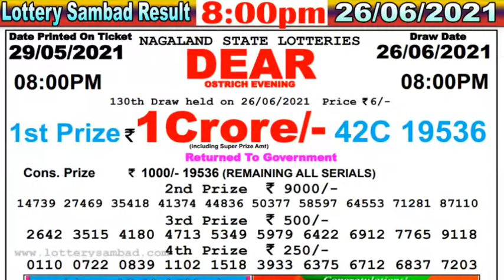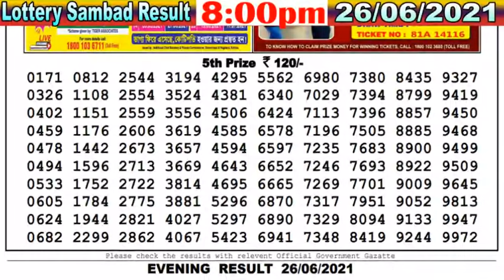Lottery Sambad Result 8:00pm 26/06/2021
( Only Our Channel Show Result Super Faster )
Cover Topic :-
1)lottery sambad
2)Nagaland State Lottery
3)west bengal state lottery
4)Sikkim state Lottery
5)lottery sambad banga bhumi super
6)lottery sambad bangla
7)lottery sambad bengali
8)lottery sambad bumper
9)lottery sambad bangalakshmi lottery
10)lottery sambad bangasree super
11)lottery sambad bengali newspaper
12)lottery sambad west bengal
13)west bengal state lottery result today bangalakshmi
14)west bengal state lottery live
15)west bengal state lottery 4pm
16)west bengal state lottery sambad bumper 2020
17)nagaland state lottery result
18)lottery sambad night result
19)nagaland state lottery result today 8pm
20)nagaland state lotteries result yesterday 8pm
21)nagaland state lottery morning
22)nagaland lottery sambad
23)dear lottery result
24)lottery sambad 2019
25)nagaland lottery prediction
26)dear lottery sambad
27)lottery sambad live
28)lottery sambad night result
29)rajshree lottery sambad
30)old result
31)nagaland state lottery result today 8pm
32)sikkim lottery live
33)sikkim lottery sambad
34)dear lottery result
35)nagaland state lottery
36)sikkim state lottery morning
37)west bengal state lottery
38)morning lottery sambad
39)nagaland state lottery result today 8pm
40)nagaland state lottery sambad
41)dear lottery result
42)nagaland state lotteries result yesterday 8pm
43)lottery sambad night result
44)sikkim state lottery
45)nagaland state lottery morning
46)dear lottery sambad
47)gdn, gdn network
48)google ads youtube
49), a2z adwords , adwords

- - - - - - -Youtube Zindabad - - - - - - -